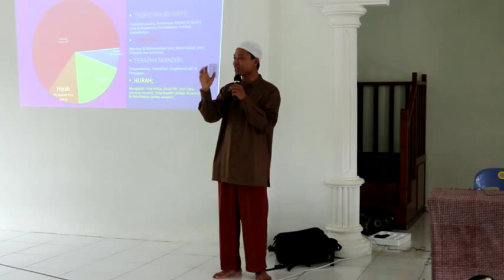1. Pelatihan Ruqyah Pesantren Imam Syafi'i- eriabdulrohim.com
1.  Pelatihan Ruqyah Pesantren Imam Syafi'i- eriabdulrohim.com Ikut hanya Media Resmi Ustadz Eri Abdul Rahim: